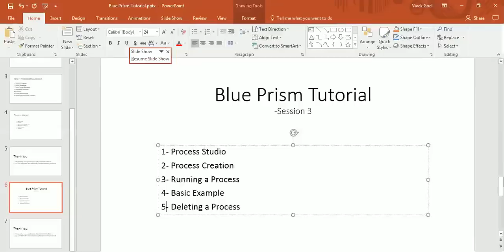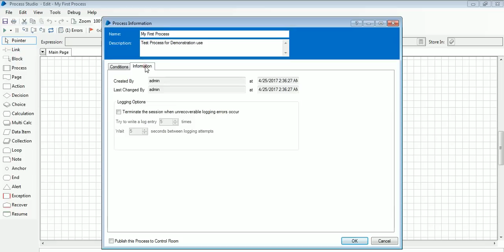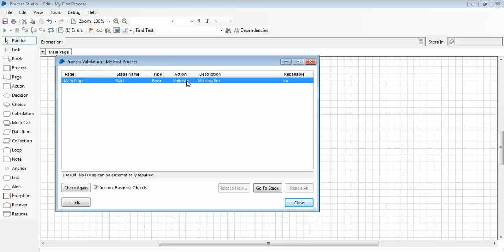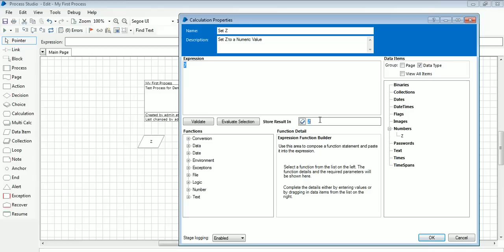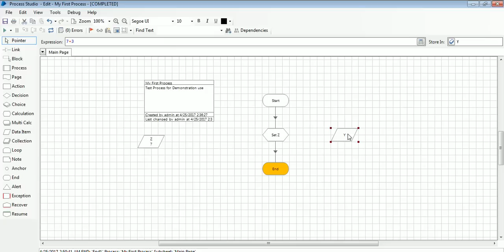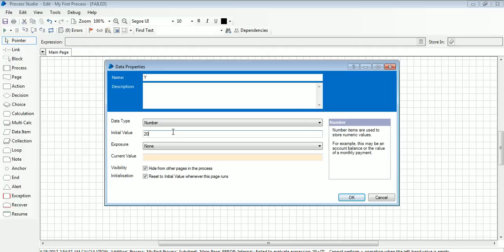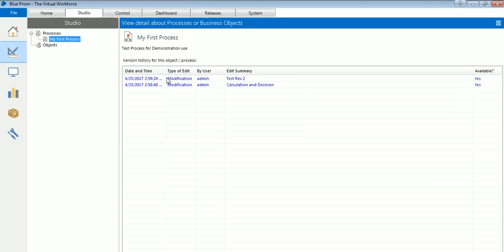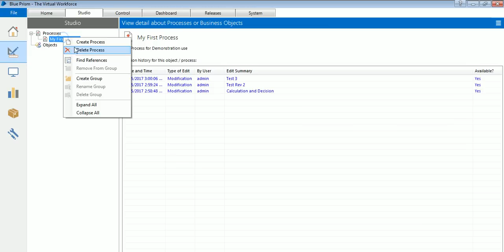RPA-BP-03: Blue Prism Process Studio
Contents:

1-Process Studio
2-Create a process
3-Run a process
4-Some Examples
5-Delete a process

Questions: Put in comments section, we will try to get back to you.